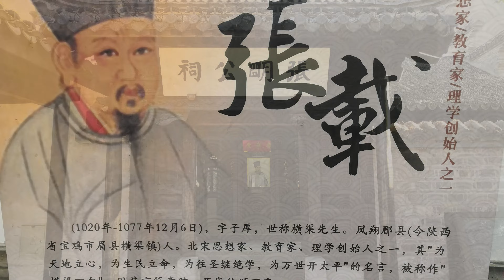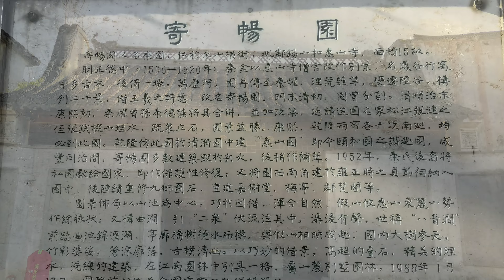中國, 華東, 江蘇省, 無錫市, 惠山古鎮